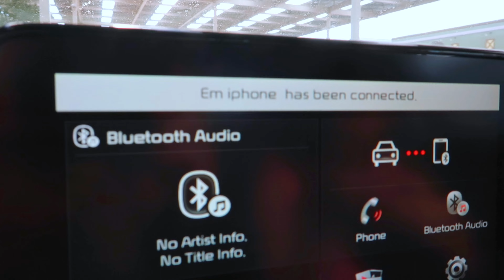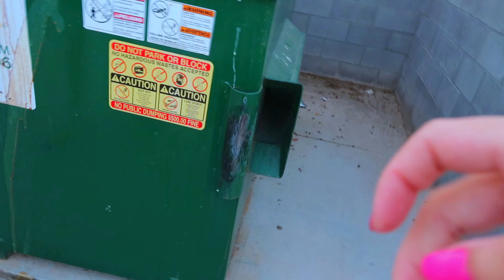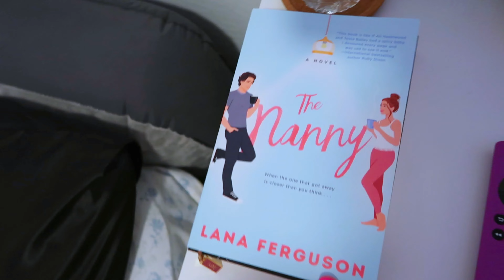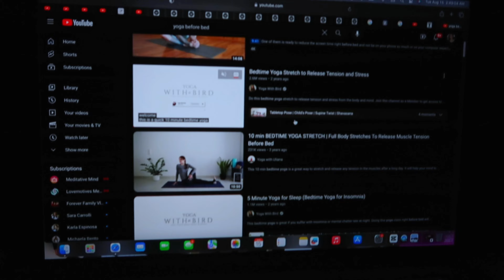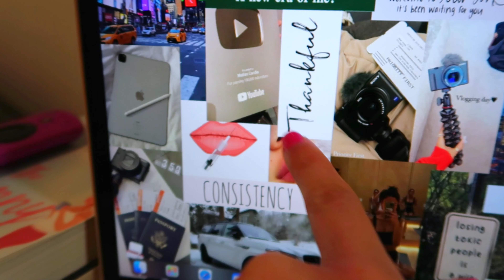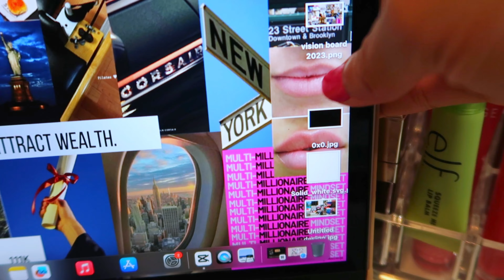saving a half wasted day! *realistic* productive vlog, running errands + self care 🧸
WELCOME! 🦋

🔗 LINKS:
Ashley's faves
Emily's faves

🧸 SOCIALS
good reads: ashley rebekah
amazon storefront
fetch rewards code: 11FJT9

vlog channel: ​⁠​⁠​⁠​⁠​⁠​⁠​⁠​⁠​⁠​⁠​⁠​⁠​⁠​⁠​⁠​⁠​⁠​⁠​⁠​⁠​⁠​⁠​⁠​⁠​⁠​⁠​⁠​⁠​⁠​⁠​⁠​⁠​⁠​⁠​⁠@radlefamily5
my sister's channel: ​⁠​⁠​⁠​⁠​⁠​⁠​⁠​⁠​⁠​⁠​⁠​⁠​⁠​⁠​⁠​⁠​⁠​⁠​⁠​⁠​⁠​⁠​⁠​⁠​⁠​⁠​⁠​⁠​⁠​⁠​⁠​⁠​⁠​⁠​⁠@emilysamantha

🌷 FAQ
cameras? → canon eos rebel slr2 dslr camera + canon g7x mark ii
where are you from? → arizona
editing software? → capcut + final cut pro x + imovie

xoxo, ashley

asmrbook haulbook recommendationsbook tropesbookishbooktokbooktubebooktuberday in my lifeeras tourfantasy booksfourth wingmakeupreading vlogproductiveromance bookssunday resettbrvision boardbook reviewbooks to read bookstore vlog barnes and noble vlog amazon book haul massive book haul huge book haul come book shopping with me taylor swift inspired motivation